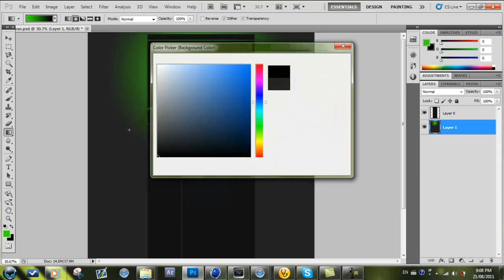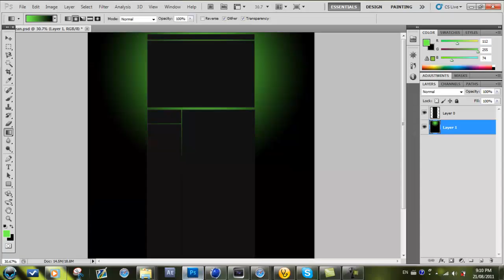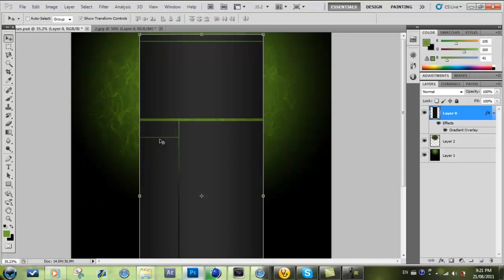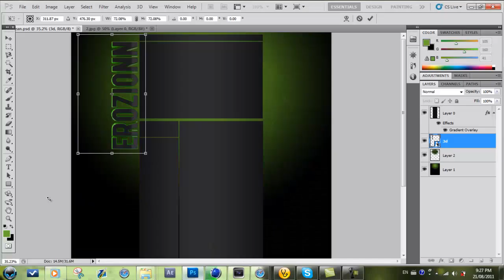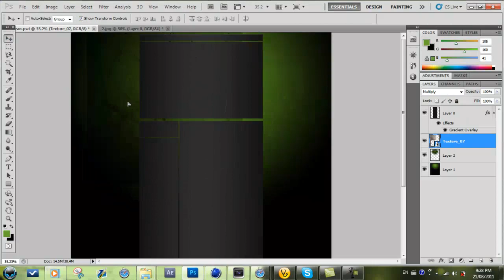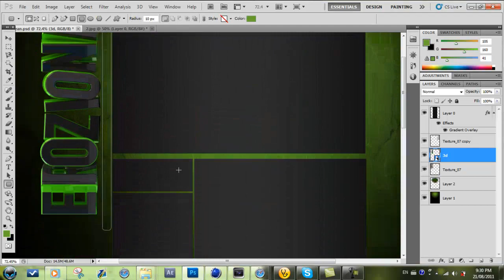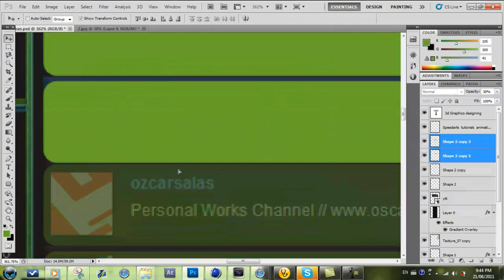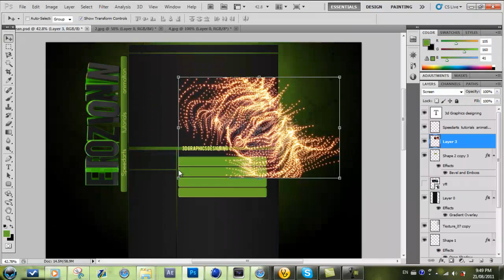New Green Background Speedart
not sure if i like this one. Please leave me feedback in the comments! :P